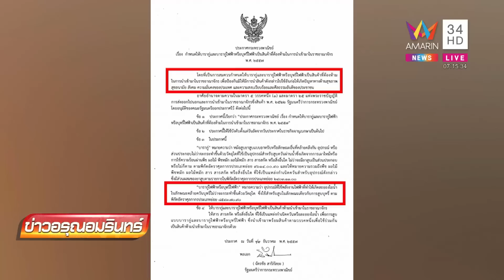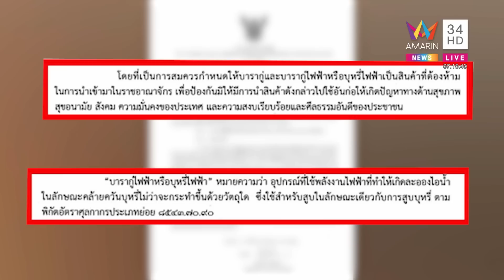ชูวิทย์ เปิดตัว สกาย พยานปากเอก แฉยับโดนรีดเงินหมื่น